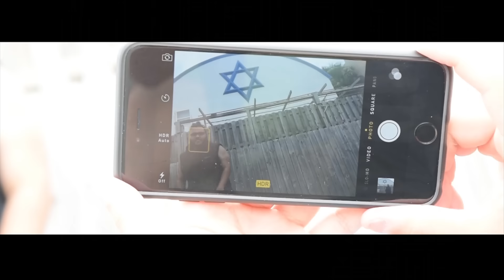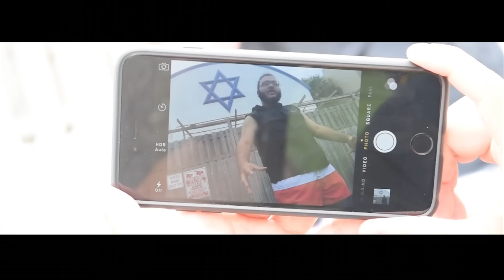Nicki Minaj - Feeling Myself ft. Beyoncé (CMG REMIX)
A remix to Nicki Minaj's Feeling myself.

A special thanks to those who helped:
- Wheels On Padre: Tom Anthanas